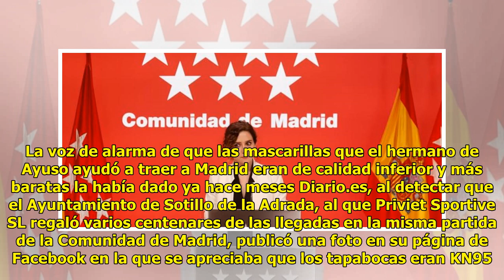Las mascarillas del hermano de Ayuso eran de menor calidad que las prometidas por contrato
Mascarilla KN95. / RCPriviet n...